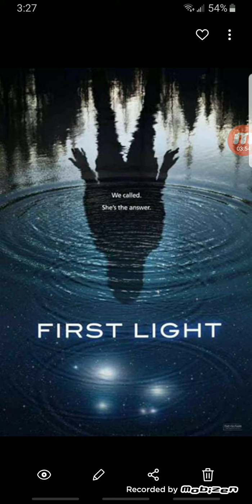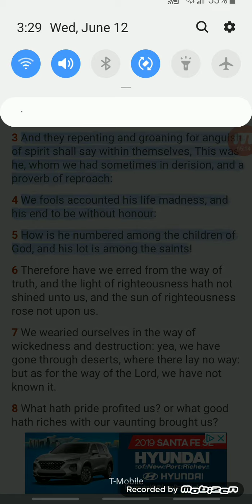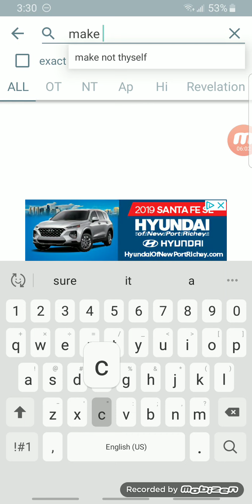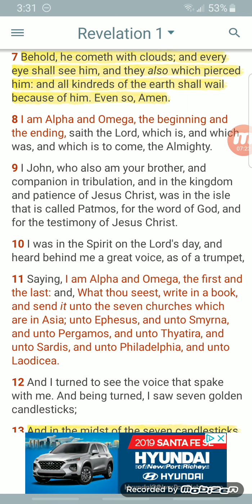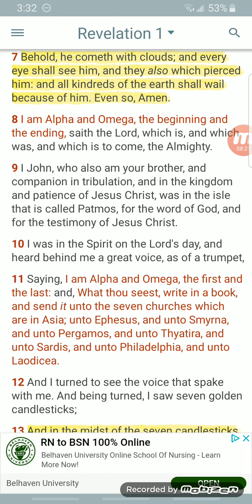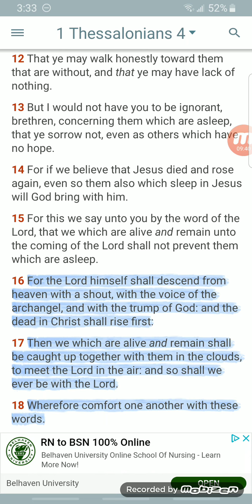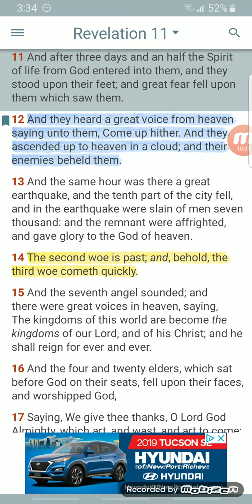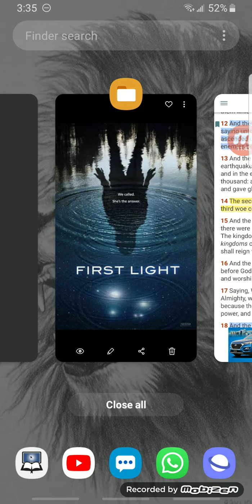Netflix-"At first light" the chariots of the LORD